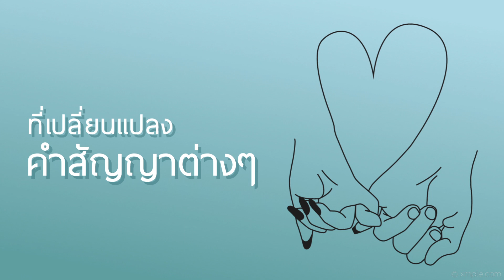1570306553 นางสาวธัญลักษณ์ ไชยพันโท